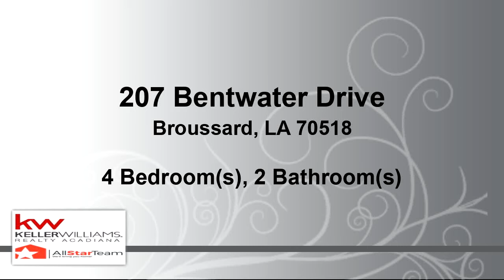Residential for sale - 207 Bentwater Drive, Broussard, LA 70518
This beautiful open floor plan 4 bedroom 2 bath home, located in a cul-de-sac, is light and bright! It features a large kitchen with island, granite countertops, stainless steel appliances and plenty of storage!  The spacious Master Bedroom offers a big walk-in closet, huge shower and garden tub.  You will love relaxing or entertaining on the covered patio with outside kitchen and hook up for outside TV.  The yard also features a slab and  50amp hook-up for your RV! NEVER FLOODED and Flood Insurance not required with mortgage.  This property is a MUST SEE!

Bedrooms: 4
Bathrooms: 2
Square Feet: 1816
Price: $255,000

06/20/2019 03:53:01 am

Last modified: